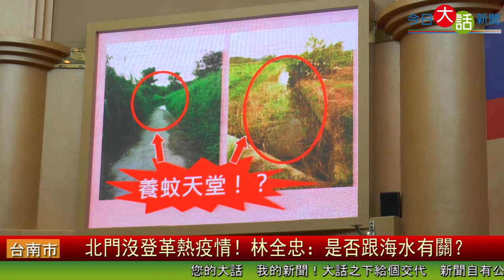北門沒登革熱疫情！林全忠 是否跟海水有關？ 今日大話新聞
國民黨市議員林全忠今天(13)進行總質詢時表示，登革熱疫情從七月份開始失控，登革熱疫情指揮中心成立也不見改善，市府是否哪裡出了問題，還是有農路因為排水不好，積水成為病媒蚊的滋生地，不見人去清理，變成「養蚊天堂」而全市總共37區為什麼只有北門區沒有疫情，是否跟引海水養殖漁業有關，應該可以參考去年高雄引海水消滅孳生源的做法。